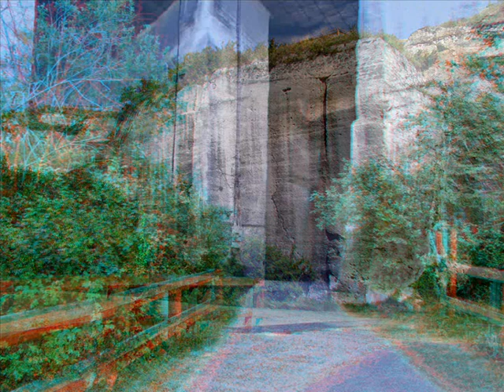Fertőrákos-Kőfejtő.wmv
Fertőrákos, Kőfejtő 3D térhatású anaglif fotóiból összeállított film. A klip megtekintéséhez piros-cián színszűrős szemüveg használata szükséges.